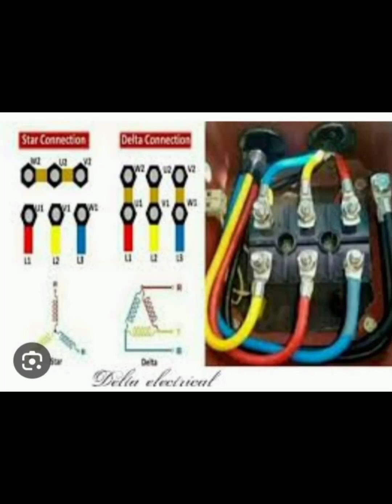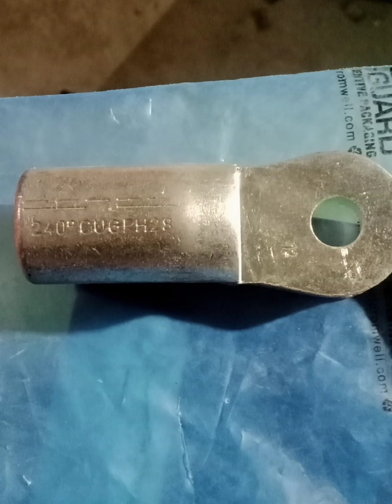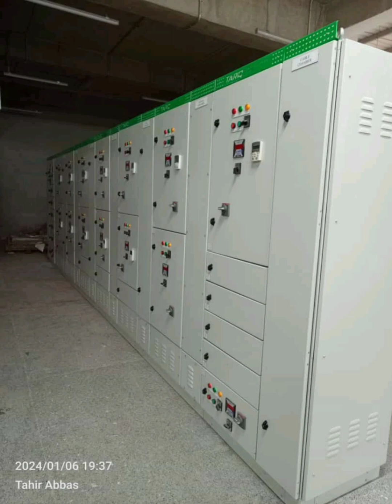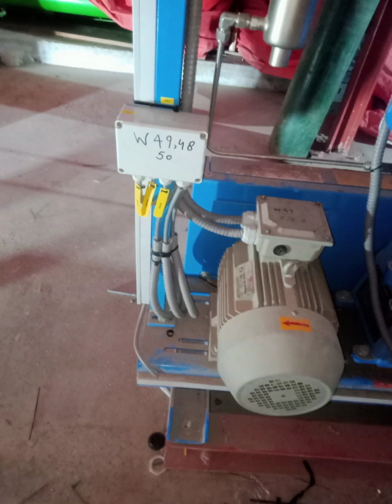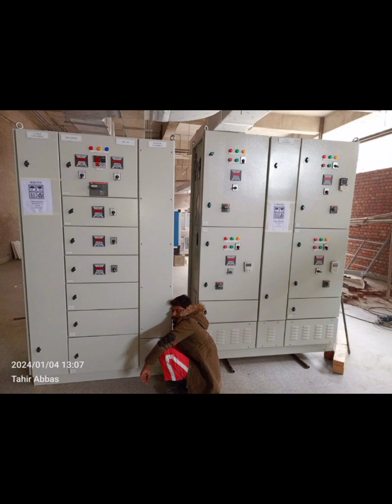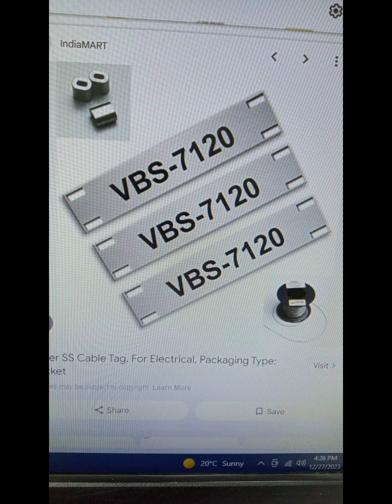orient energy 4.6 megha wat photos